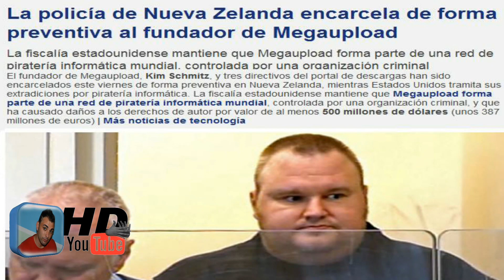Policía detenido a megaupload